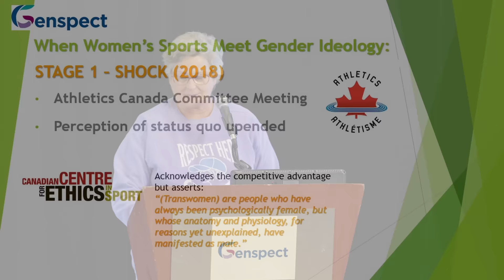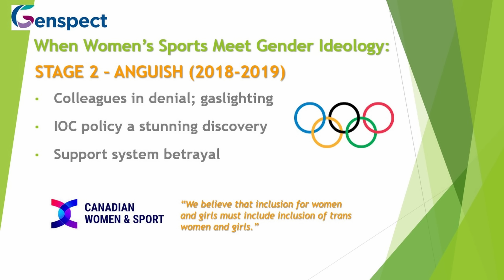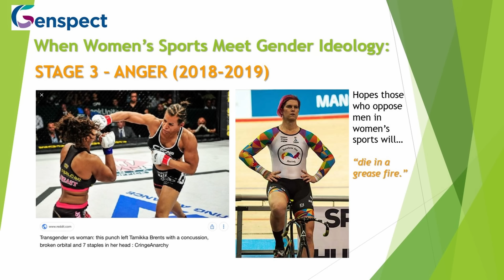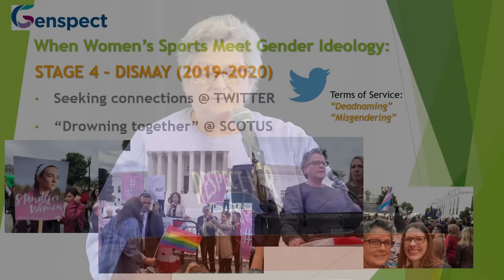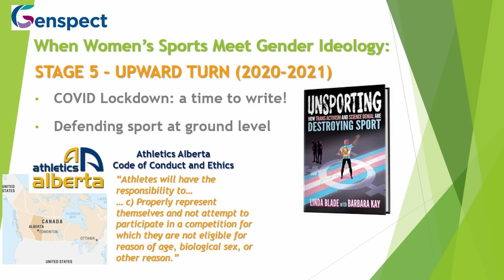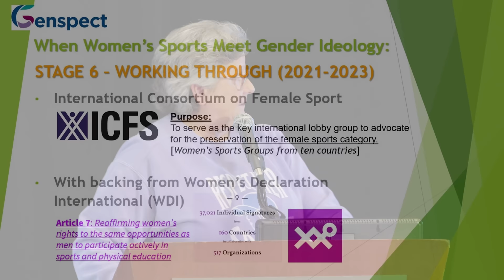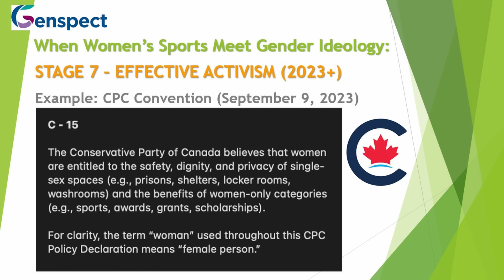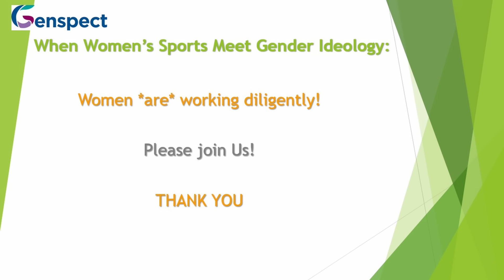When Gender Ideology Threatens Fair Play with Linda Blade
Dr. Linda Blade is a former Canadian Champion (1986) and a NCAA All American in Track & Field. As a Professional Coach, she has worked internationally for over 30 years with hundreds of athletes. Her expertise has extended to leadership roles (selected): Provincial President (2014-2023) of Athletics Alberta, where she developed sex-based eligibility guidelines; Co-author of UNSPORTING: How Trans Activism and Science Denial are Destroying Sport (2021); Collaborator in the establishment of the International Consortium on Female Sport (ICFS).